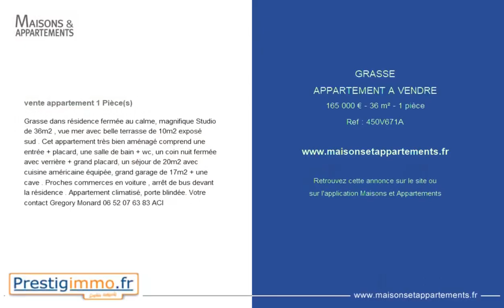GRASSE - APPARTEMENT A VENDRE - 165 000 € - 36 m² - 1 pièce(s)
Référence : 450V671A

Grasse dans résidence fermée au calme, magnifique Studio de 36m2 , vue mer avec belle terrasse de 10m2 exposé sud . Cet appartement très bien aménagé comprend une entrée + placard, une salle de bain + wc, un coin nuit fermée avec verrière + grand placard, un séjour de 20m2 avec cuisine américaine équipée, grand garage de 17m2 + une cave . Proches commerces en voiture , arrêt de bus devant la résidence . Appartement climatisé, porte blindée. Votre contact Gregory Monard ACI

Cette annonce vous est proposée par l'agence PRESTIGIMMO.FR PRESTIGIMMO AZUR

|2360500|